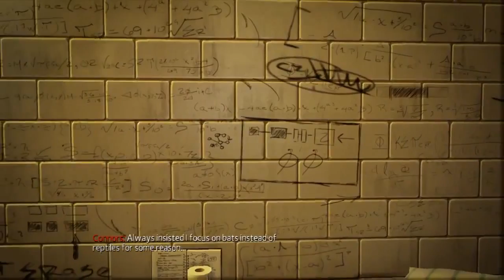Let's Play The Amazing Spider-Man Episode 3 - Clearing out the Crazy Wing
Let's Play/Walkthrough of the beginning of The Amazing Spider-Man.  This was taken from a livestream I did.  This was played on the XBOX 360 version of the game.